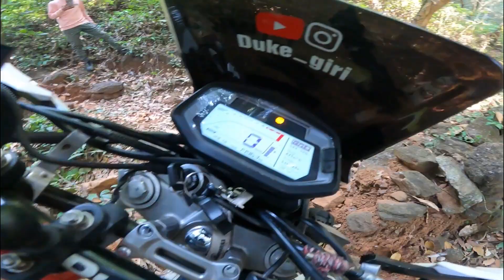Off road gone wrong